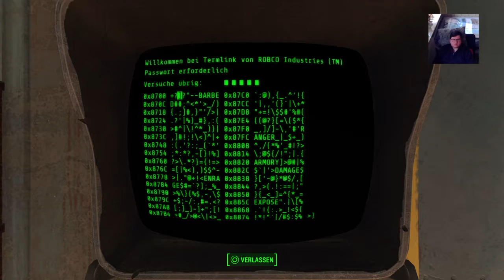Let's Play Fallout 4™ / PS4 First Run (Part 207)